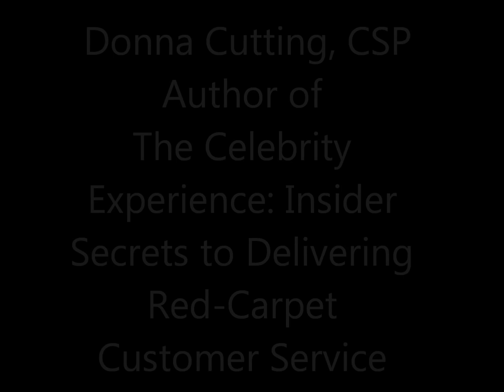Donna at 84th Annual Academy Awards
Donna Cutting, Author of The Celebrity Experience: Insider Secrets to Delivering Red-Carpet Customer Service, and her cousin Liam Gillen of 12 Goals in 12 Months fame have a blast in the Bleacher Seats at the 84th Annual Academy Awards. Fun photos of George Clooney, Brad and Angelina, Ryan Seacrest and many more.